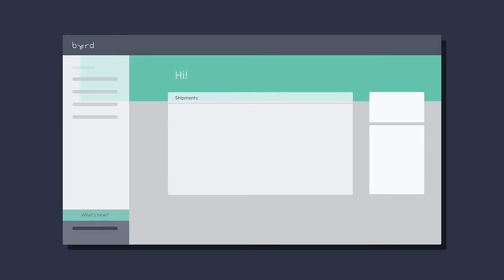byrd - Dein E-Commerce Fulfillment Partner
ÜBER BYRD:

Wir sind ein tech-orientiertes Logistik- und Fulfillment-Unternehmen, das es sich zur Aufgabe gemacht hat, die Logistikbranche zu revolutionieren.

Durch den Aufbau eines paneuropäischen Fulfillment-Netzwerks mit erfahrenen und qualifizierten Logistikdienstleistern bieten wir Online-Händler:innen Zugang zu skalierbaren Fulfillment-Services, die Wachstum ermöglichen und Online-Händler:innen näher an ihre Kund:innen bringen. Dies hilft den Unternehmen, die Erwartungen ihrer Kund:innen in Bezug auf den Versand zu erfüllen und zu übertreffen und somit die Kundenzufriedenheit sicherzustellen. Ermöglicht wird dies durch die Kombination der Synergien unseres internationalen Fulfillment-Netzwerks und der cloudbasierten All-in-One-Fulfillment-Software, die sich in führende E-Commerce-Systeme integrieren lässt und maximale Automatisierung und Transparenz bietet.

Unser Ziel ist es, eine leistungsstarke Fulfillment-Lösung für den E-Commerce anzubieten, die es Online-Händler:innen ermöglicht, ihr Geschäft auszubauen und ihr Potenzial auszuschöpfen.